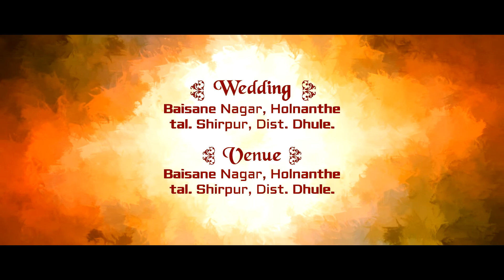Rahul Weds Varsha # Wedding Invitation # Maa Narmada Studio Khargone . M.P. 9926503940